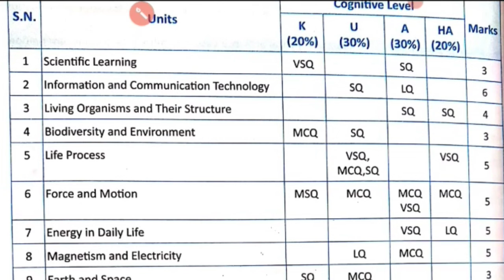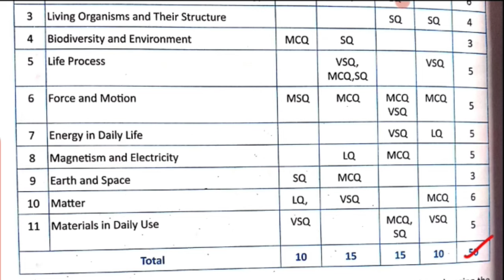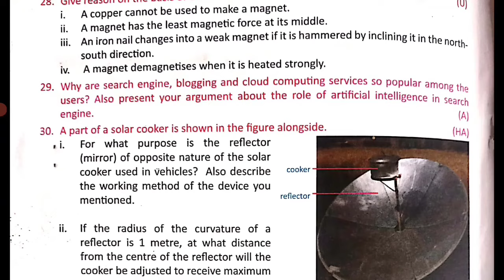Specification Grid (Class 8) 2080 science || science and technology with model questions class 8 BLE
class 8 model questions 2080 maths ble exam, specification grid 2080 science and technology class 8, model questions c maths , ble 2080, Specification Grid (Class 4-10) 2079, School level maths specification Grid -2079, BS Academy

Class 6 Model Questions and Specification Grid 2078,SEE Class 9 10 Specification Grid, khulakitab class 8 maths, class 8 math books English medium, ble class 8 math, Specification Grid (Class 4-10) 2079, School level maths specification Grid -2079, BS Academy